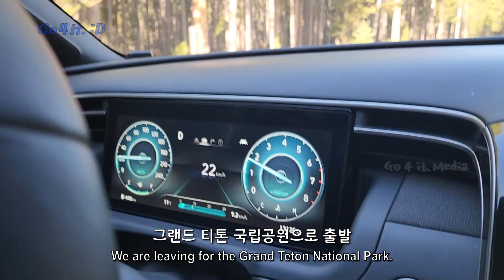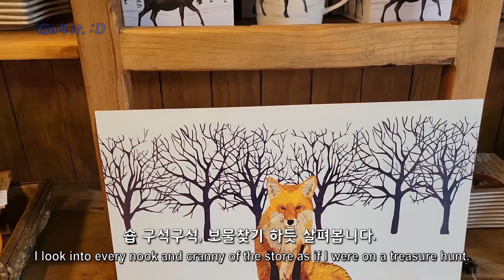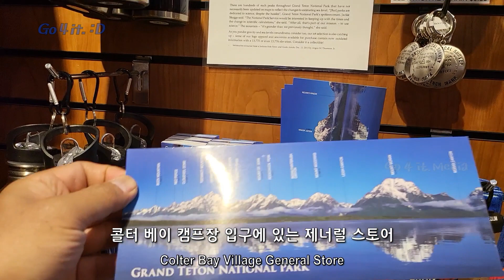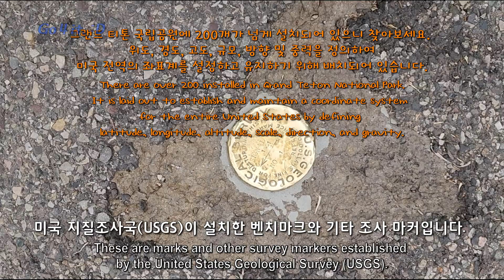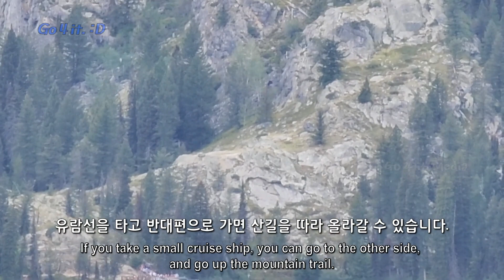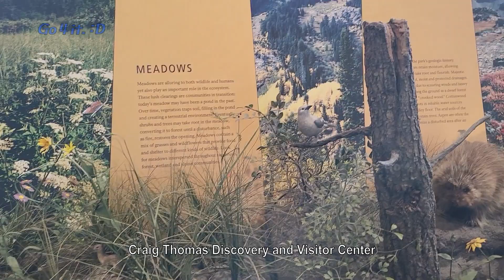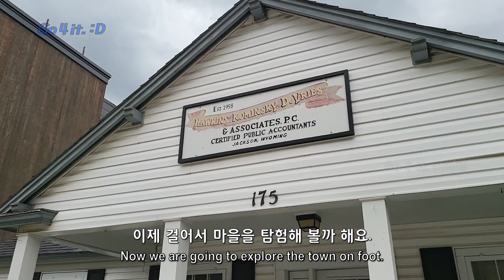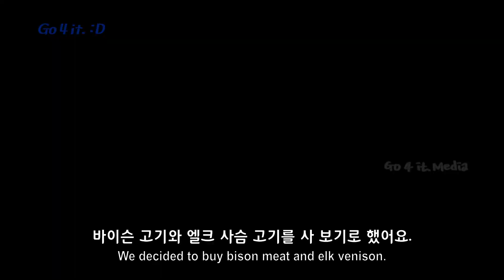15 nights Camping in Yellowstone National Park | 15박16일 옐로스톤 캠핑 Ep. 4 | Grand Teton National Park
Episode 4 is about our journey to Grand Teton National Park and its gate town, Jackson.
At 4,199 m (13,775 ft), Grand Teton is the highest peak in the Teton Range. It was also a filming location for the movie "Shane"(1953) and was designated as a national park in 1929.
Ranches offering a variety of activities and food are scattered around the backdrop of a scenery so beautiful and beautiful that it can be compared to the Alps mountains in Switzerland.
The town of Jackson, south of Grand Teton National Park, is a bustling town with many tourists visiting Grant Teton National Park.
If you visit Yellowstone, a must-visit is Grand Teton National Park.

에피소드 4는 그랜드 티톤 국립공원과 그 게이트 타운인 잭슨까지의 여정에 대한 내용입니다.
4,199 m(13,775피트)의 그랜드 티톤은 티톤은 티톤 산맥에서 가장 높은 봉우리입니다. 영화 셰인의 촬영지이기도 했던 곳으로 1929년 국립공원으로 지정됐지요. 스위스의 아프스 산에 비교될만큼 아름답고 수려한 경과을 배경으로 다양한 액티비티와 음식을 준비한 목장들이 산재되어 있습니다.
 그랜드 티톤 국립공원 남쪽의 잭슨 타운은 그랜트 티톤의 국립공원을 방문하는 많은 관광객들로 북적이는 마을이죠.
옐로스톤을 방문한다면, 반드시 들러야 할 곳, 그곳은 그랜드 티톤 국립공원입니다.